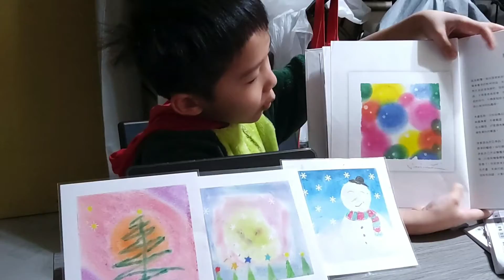1B梁焯堯 圖書推介